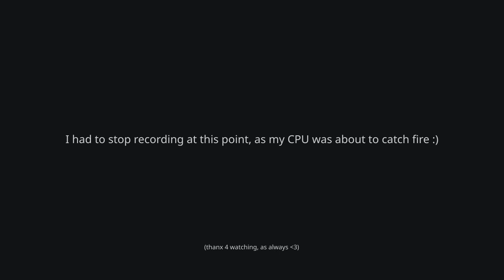clips from rusa’s first CWKPQ~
i got to be the shittiest cleave of all time 😌

rusa is a DEX warrior.